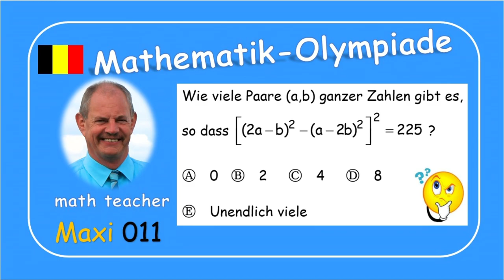Mathematik-Olympiade Maxi 010